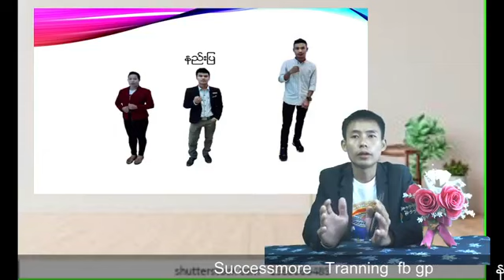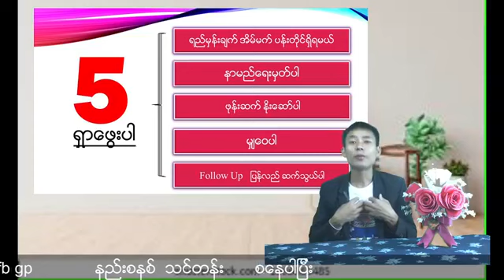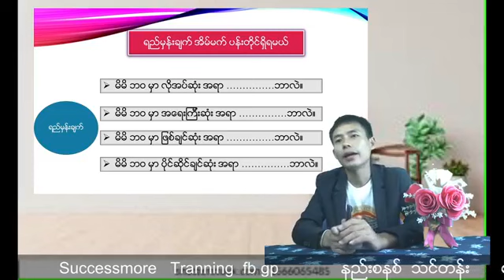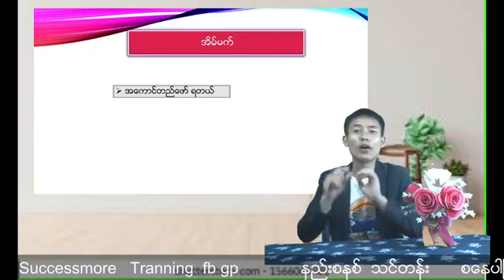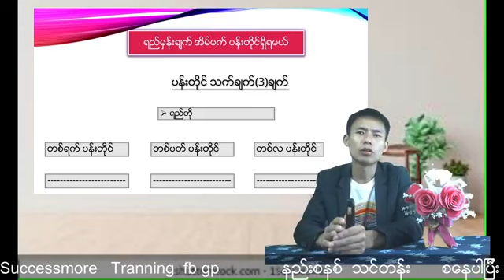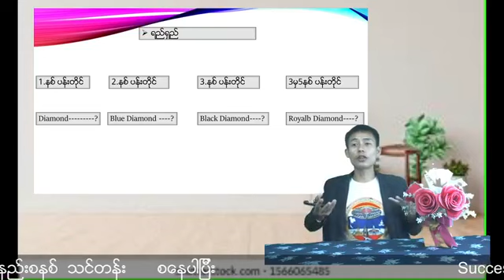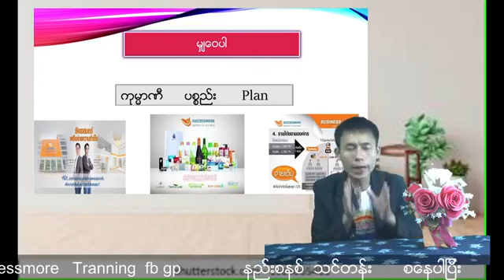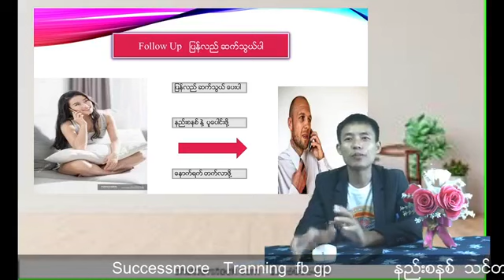လူသစ္မ်ားအတြက္ အေရးႀကိးဆံုး ပညာရပ္ 5 ခ်က္႐ွာေဖြျခင္း